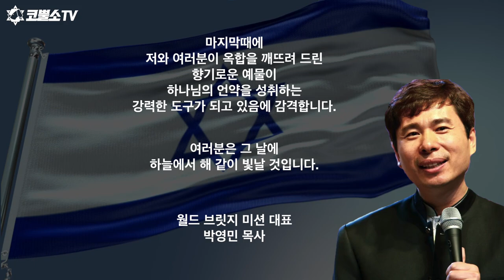🛫 코뿔소 실크로드 작전 알리야 프로젝트 🇮🇱 ⎮하나님의 언약이 성취되고 있다 ⎮쥬이시 에이전시 크리스천 대표 드보라 여사 ⎮월드브릿지미션 대표 박영민목사